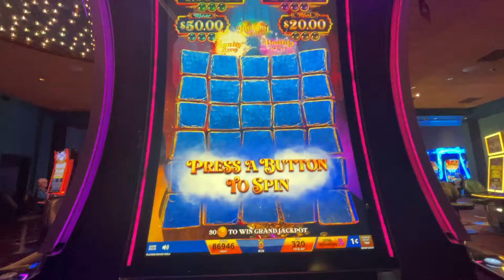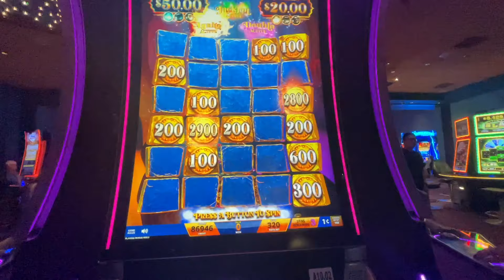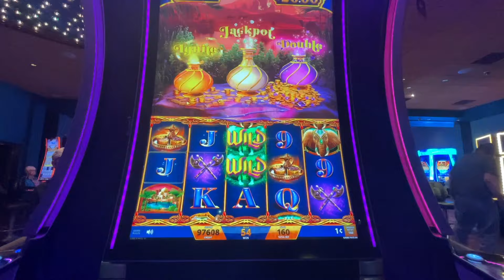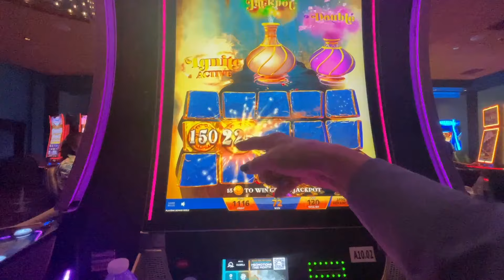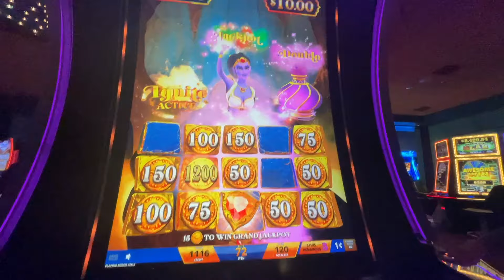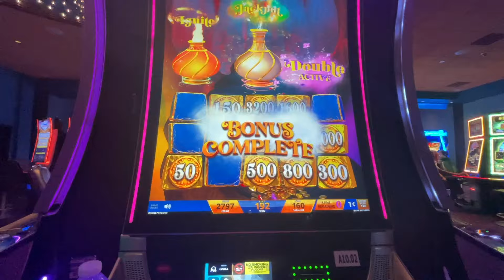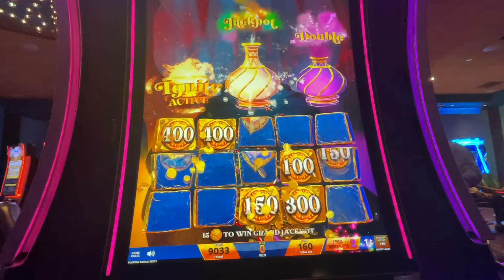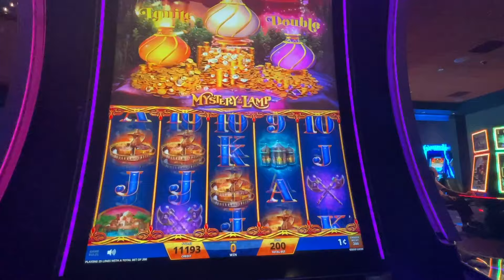NEW HOT SLOT: 🔥💃🏻😎🌹🍀MYSTERY OF THE LAMP BIG WINS at Tulalip w Pk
(Video 1843) 🌹💃🏻😎🔥🍀Video 1 of Mystery of the Lamp Big Wins at Tulalip on June 22nd, 2024. First Video out of 2 on Mystery of the Lamp Slot. Nice Wins.👍🏽🌸👍🏽💚🖤🌹🍀💜🔥👍🏽🌸👍🏽💚🖤🧡Cheers, PK